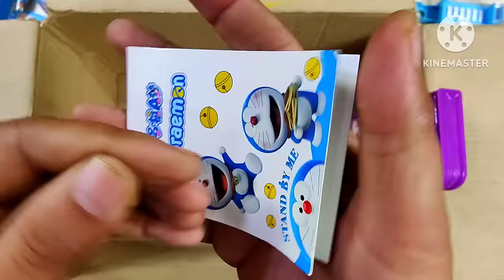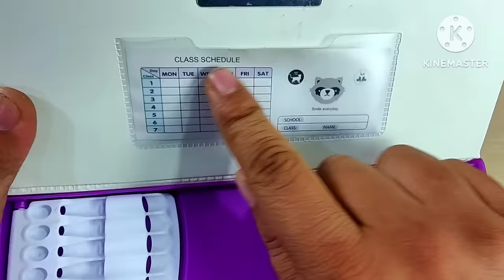mega doraemon stationery collection vs unicorn stationery collection, pencil case, pen, eraser, tape